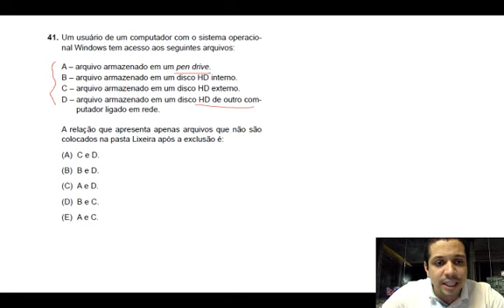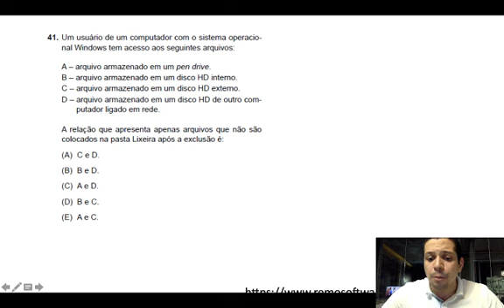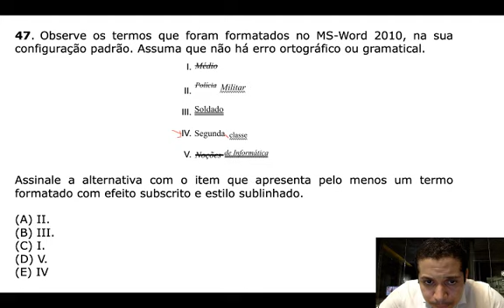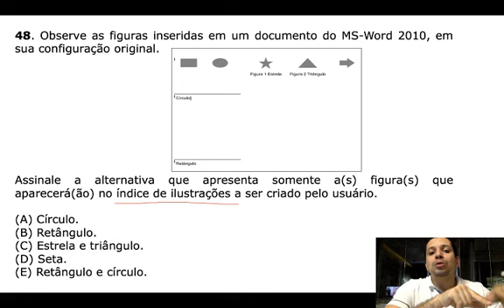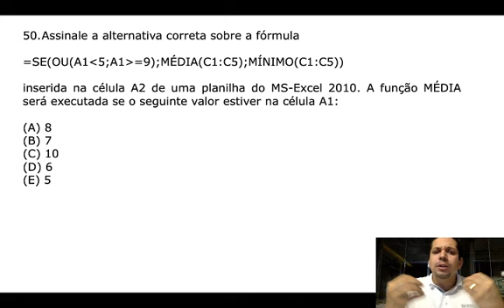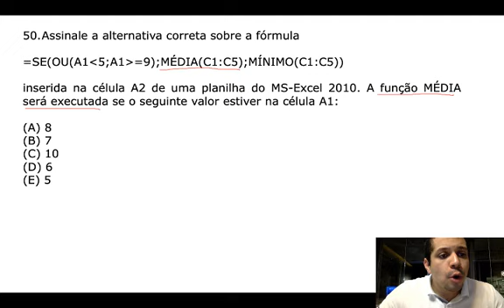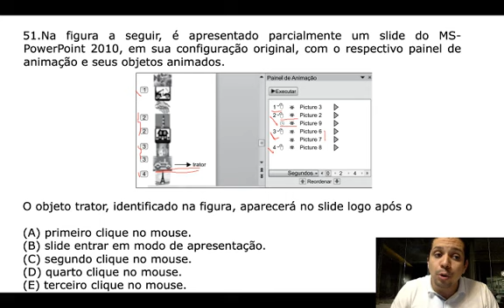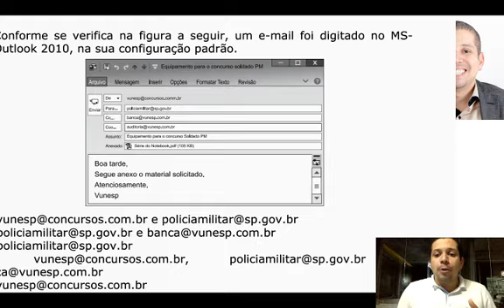Correção prova PMSP Informática - com recurso!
Neste video, corrijo a prova da PM SP para soldado e apresento recurso.